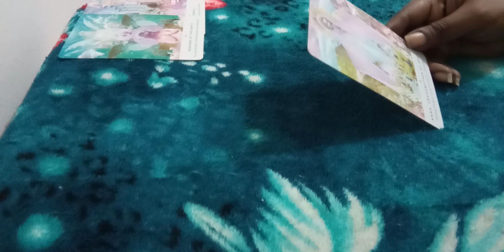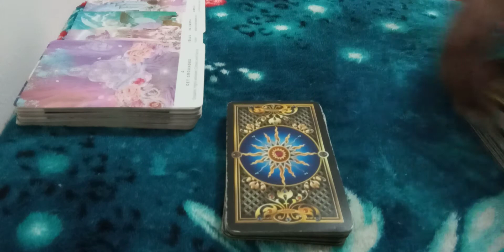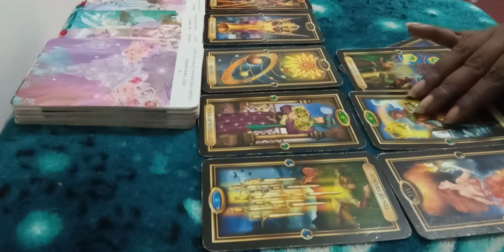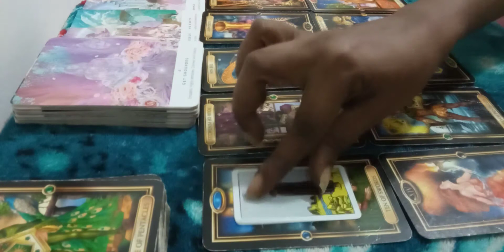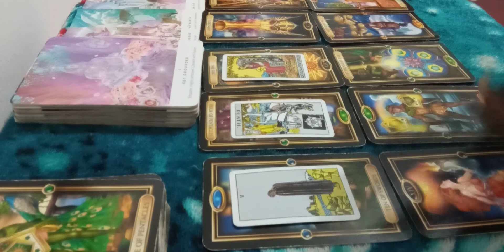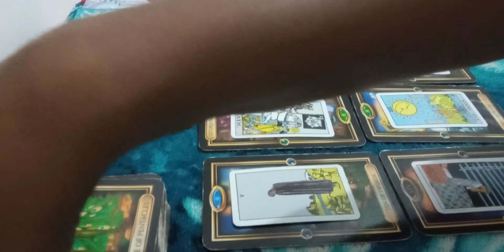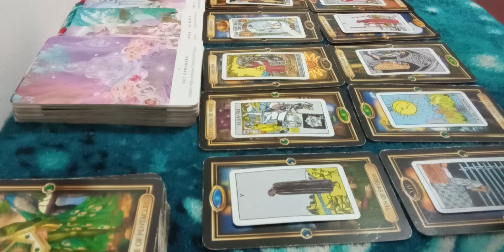Gemini~ This change is diffucult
This tarot reading is geared towards helping you with getting clarity into your situation.
But do keep in mind we all have free will.

My rising sign is Aquarius